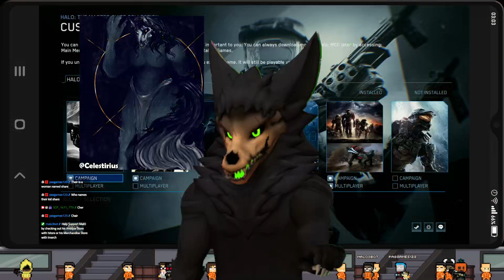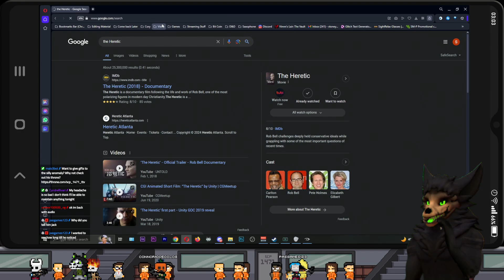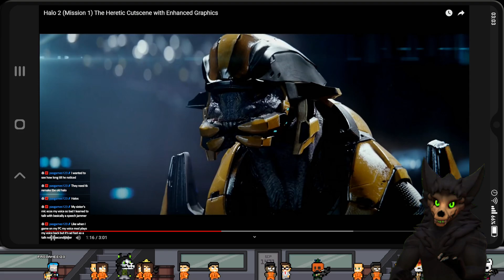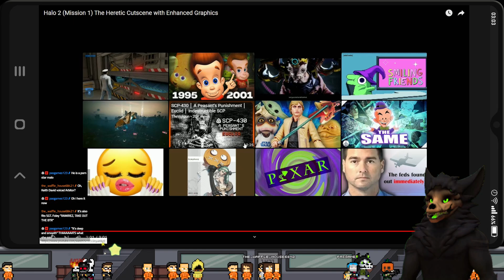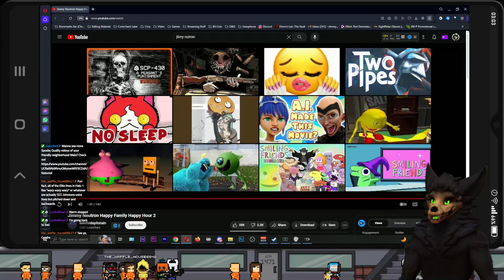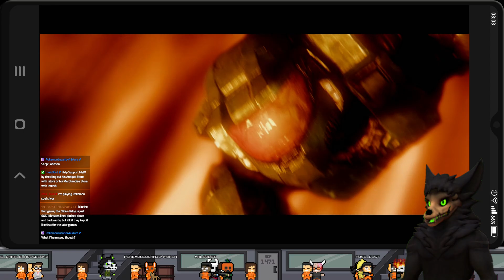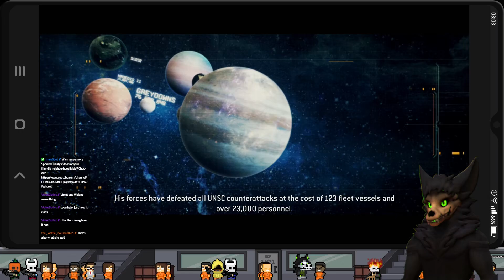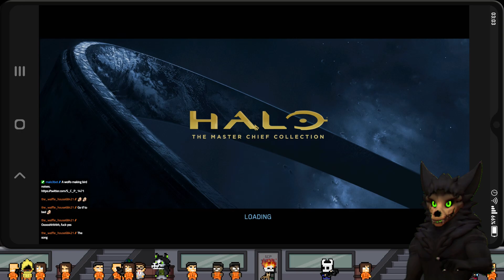HalO 2 w/JackHearts (Part 1) | MalO's Full Streams (SCP 1471)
The fight against the Covenant continues! But the fight against ourselves is even harder...What about that scarab?
(Thanks to JackHearts for helping with the video)

*Streamed: 04/07/2024*

*Remember that I live stream over on Twitch!*